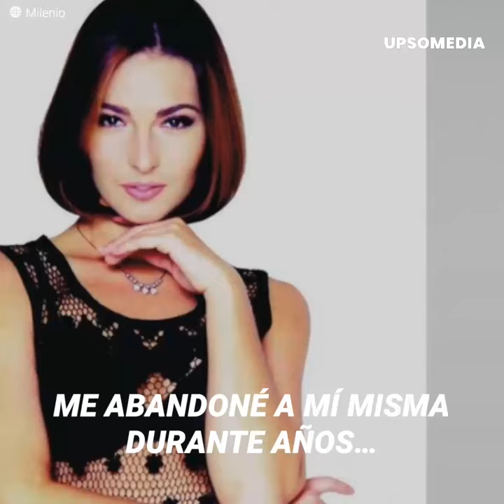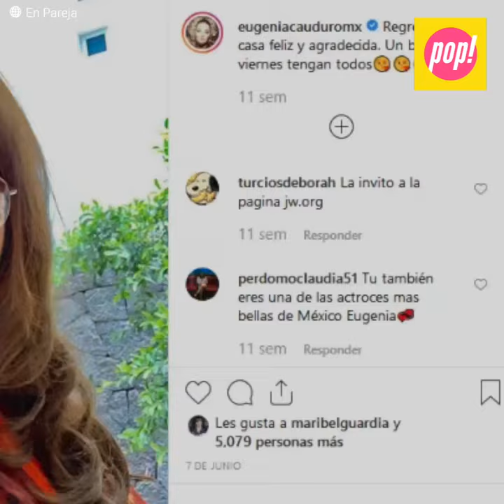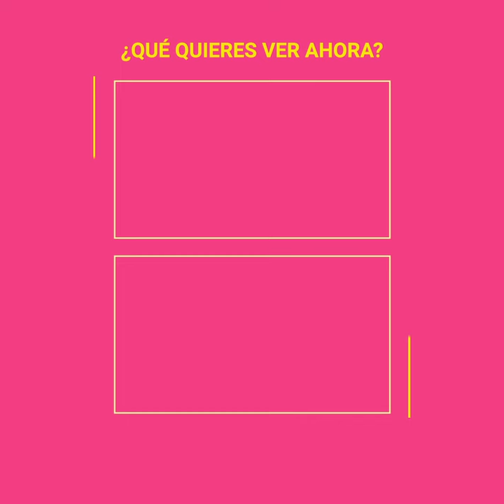La increíble pérdida de peso de Eugenia Cauduro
“La depresión de mi divorcio me llevó a subir 33 kilos, me comía mi dolor”. Eugenia Cauduro fue una de las actrices y modelos más bellas y exitosas de los 80 's y 90' s. Tenía una figura envidiable, sin embargo, un desamor la haría cambiar por completo su vida. Fue a raíz de su divorcio que comenzó a aumentar mucho de peso y a “amargarse”. Le tomaría muchos años recuperar su vida y salud pero ahora ha sorprendido con su increíble transformación. “He perdido 18 kilos y voy por más”.